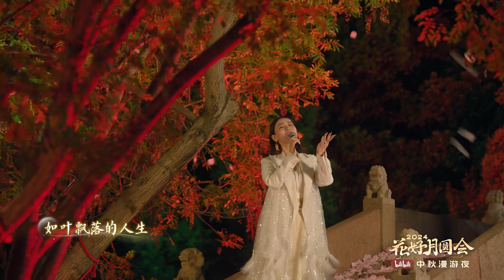谭晶《归于尘》天官赐福片尾曲舞台首秀【2024中秋漫游夜】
在天涯一边，唱明月眷恋！